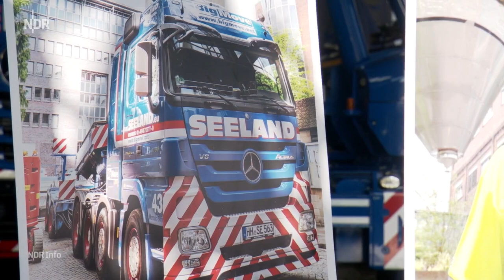400 Tonnen Mobilkran sucht Fahrer - Fachkräftemangel setzt dem Norden zu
Die Zahl der Arbeitslosen in Deutschland ist im August auf 2,696 Millionen gestiegen. Auch Niedersachsen, Schleswig-Holstein, Mecklenburg-Vorpommern und Hamburg meldeten höhere Zahlen.

Schleswig-Holstein Niedersachsen Hamburg Mecklenburg-Vorpommern
Arbeitsmarkt im August: Sommerflaute setzt dem Norden zu